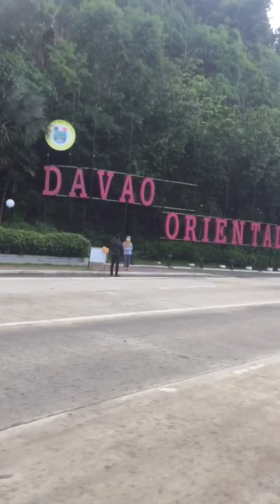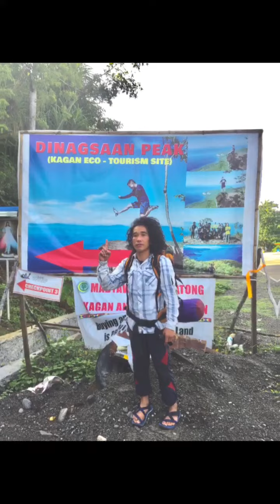Dinagsaan / Dahican mati davao Orriental.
Rides, and hike. Davao Orriental. Mt. Dinagsaan . Located at punta linao davao Orriental and Dahican Mati.